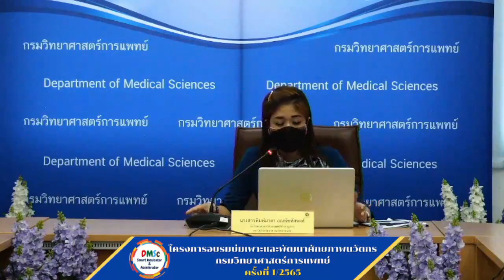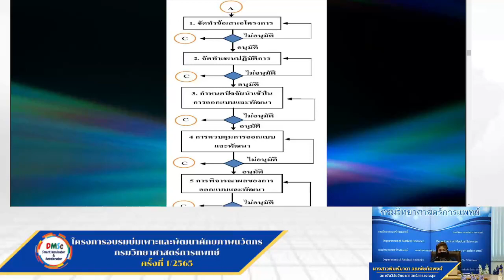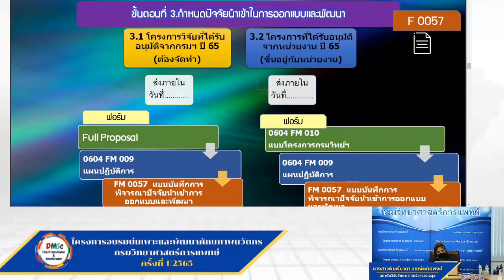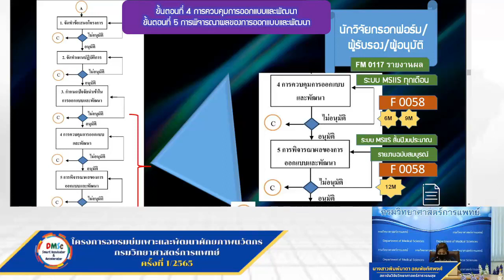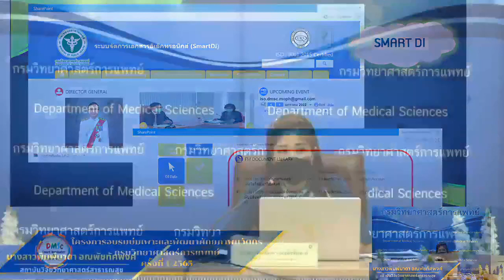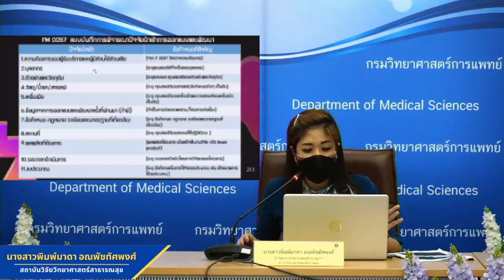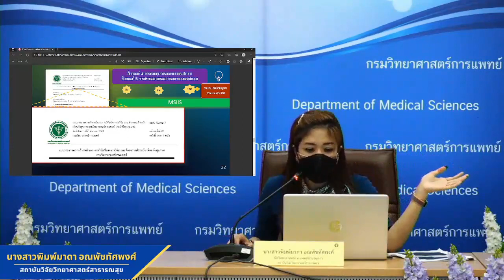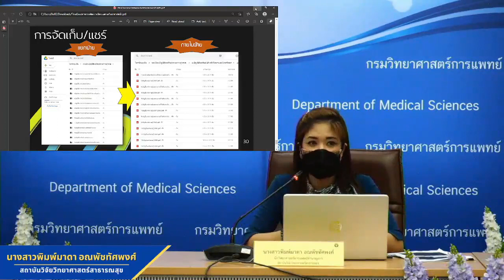แนวทางการพัฒนานวัตกรรมกรมวิทยาศาสตร์การแพทย์ตามมาตรฐานสากล ISO9001: 2015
พิมพ์มาดา  อณพัชทัศพงศ์
สถาบันวิจัยวิทยาศาสตร์สาธารณสุข กรมวิทยาศาสตร์การแพทย์